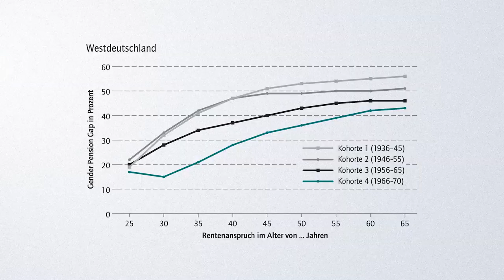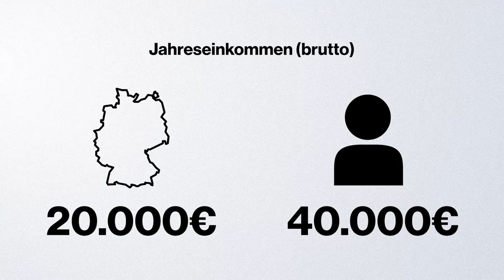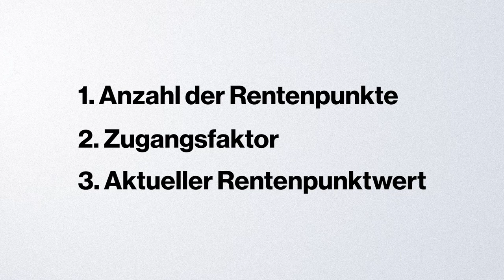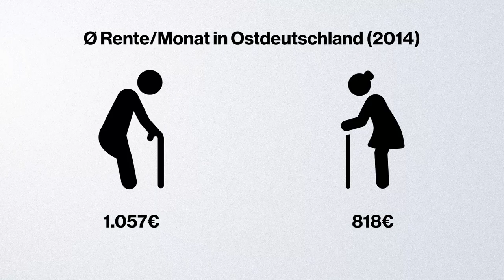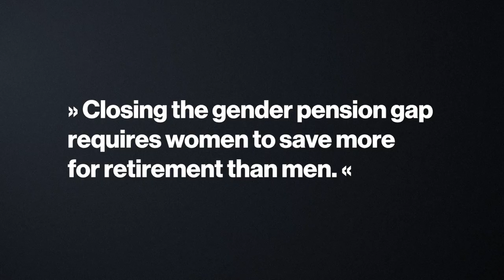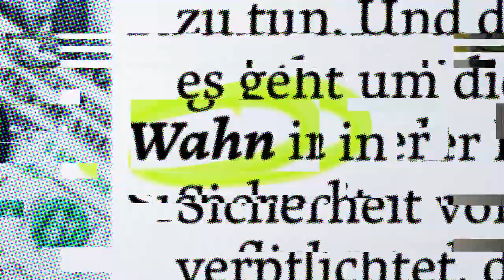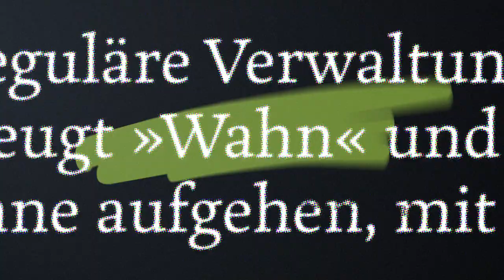26% weniger Rente für Frauen: die (späte) Rache vom Gender Pay Gap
Vermutlich sind wir uns eigentlich alle darüber einig, dass die gleiche Arbeit auch gleich bezahlt werden sollte. Trotzdem gibt es immer noch eine strukturelle Benachteiligung von Frauen im Job: sie verdienen durchschnittlich deutlich weniger. Und was das ganze noch schlimmer macht: das wird in der Rente sogar noch krasser.

»» Wahn & Sinn wird von der GLS Bank ermöglicht. Hier erfahrt ihr, warum Geld anlegen dort doppelt sinnvoll ist

Während das Phänomen vom Gender Pay Gap inzwischen vielen Menschen ein Begriff ist und mit dem Equal Pay Day sogar einen eigenen “Feiertag” hat, wissen die wenigsten von den dramatischen Spätfolgen: Denn in der Rente werden Frauen nochmal zusätzlich für den geringen Lohn bestraft und bekommen durchschnittlich ein Viertel weniger Rente ausgezahlt als Männer. Dieses Phänomen wird Gender Pension Gap genannt und in diesem Video geht es darum, wie es dazu kommt und was dagegen getan werden könnte. Denn Altersarmut bei Frauen sollte nicht der Standard sein.

» QUELLEN & INFOS «

Studie zur Gehaltsentwicklung, wenn sich Frauen einen Beruf erobern